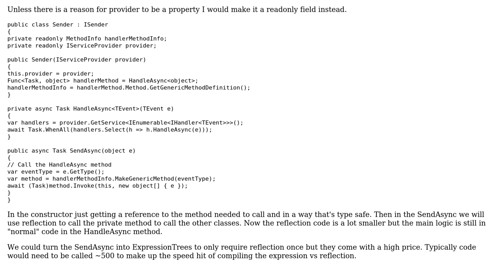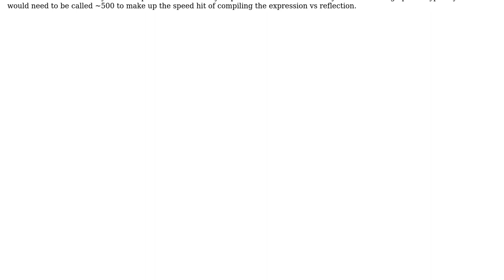Code Review: In-proc event dispatching through IoC container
With thanks & praise to God, and with thanks to the many people who have made this project possible! | Content (except music & images) licensed under CC BY-SA | Music | Images & others | With thanks to user Dmitry Nogin user CharlesNRice and the Stack Exchange Network Trademarks are property of their respective owners. You are responsible for your own actions.